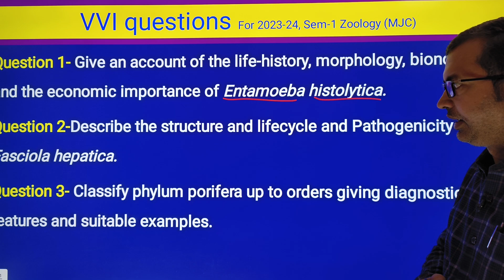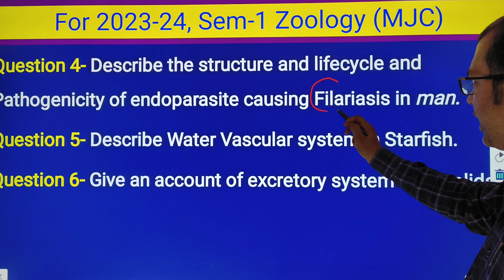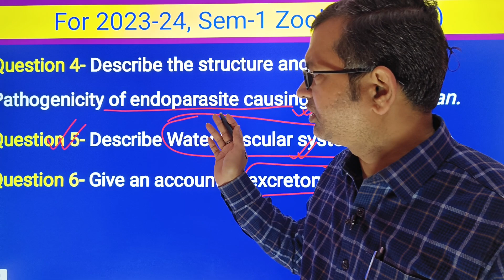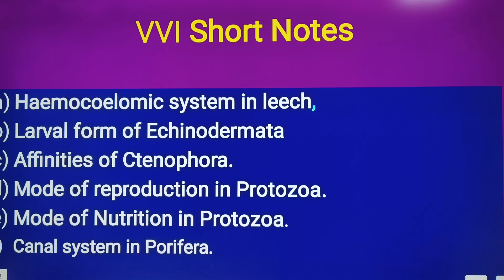एलएनएमयू एमजेसी जूलॉजी, सेमेस्टर I, 2023 के लिए महत्वपूर्ण अनुमानित प्रश्न पत्र।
LNMU MJC Zoology, Important Guess questions paper for Semester I, 2023. Must